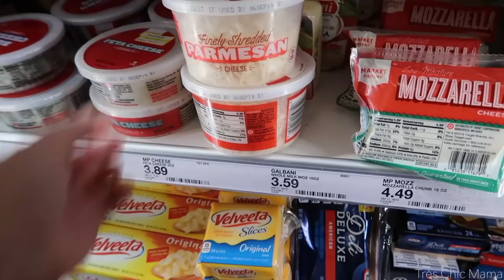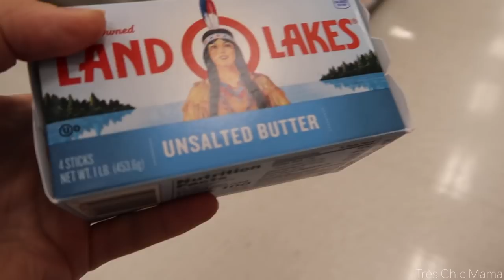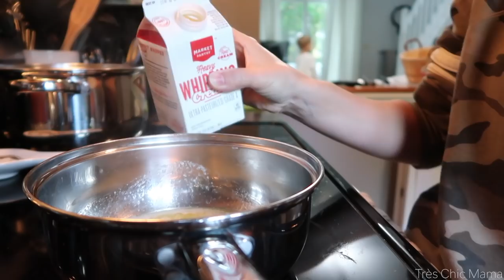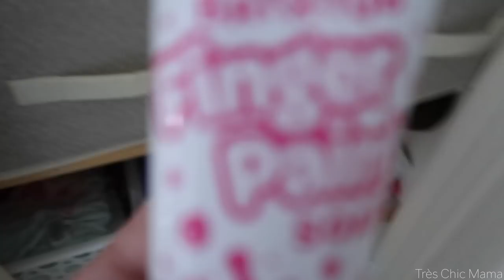PROGRESS| DAY IN THE LIFE OF A MOM VLOG 2019| Tres Chic Mama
Hey guys! Today's video is a day in the life of a mom vlog 2019! We have progress on both my mood and the playroom haha I got some great rest over the weekend and am feeling that mom motivation again. Cook with me while I make homemade alfredo sauce for dinner as well.

KIDS AMAZON FIRE

ALFREDO SAUCE RECIPE (My eyeballing recipe lol)
1 stick unsalted butter
3/4 of a pint of heavy cream
1 container fresh shredded parmesan (or a mix of Italian cheeses)
1/8 cup grated parmesan
1/2 tsp mined garlic
Black pepper
*melt butter then add all other ingredients and season with pepper. Let simmer for a few minutes until it starts to thicken. It will continue to thicken as it gets cooler. You can add more cream if it gets too thick.